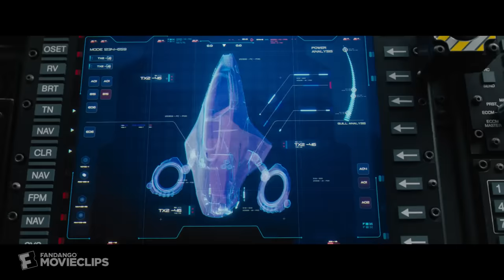Sonic the Hedgehog (2020) - Rooftop Missile Chase Scene (8/10) | Movieclips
Sonic the Hedgehog - Rooftop Missile Chase: Sonic (Ben Schwartz) faces off against Robotnik (Jim Carrey).

FILM DESCRIPTION:
Sonic tries to navigate the complexities of life on Earth with his newfound best friend -- a human named Tom Wachowski. They must soon join forces to prevent the evil Dr. Robotnik from capturing Sonic and using his powers for world domination.

CREDITS:
Cast: Ben Schwartz, James Marsden, Jim Carrey, Tika Sumpter
Director: Jeff Fowler
Screenwriter: Josh Miller, Pat Casey